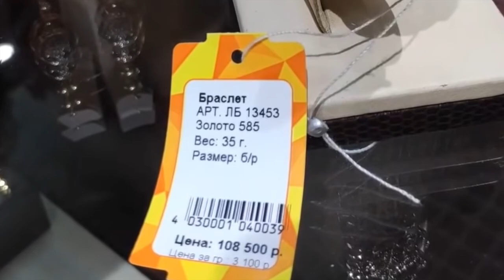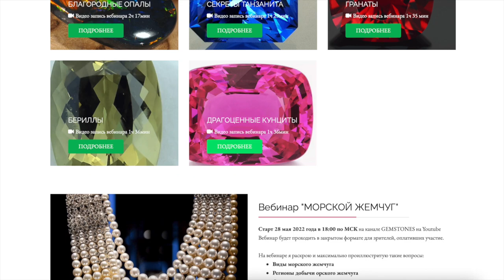Какая есть замена для бриллиантов: Бесцветный циркон, сапфир, фенакит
В качестве обсыпки в ювелирных украшениях можно использовать не обязательно бриллианты. Вместо них можно вставить другие драгоценные камни, которые внешне не уступают бриллиантам и даже в некоторых случаях их превосходят. Интересная тема))